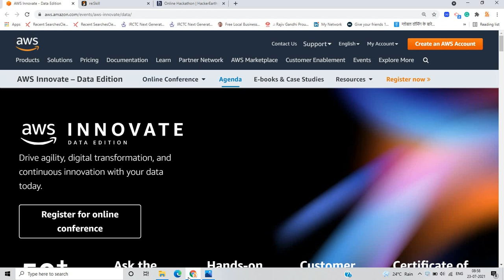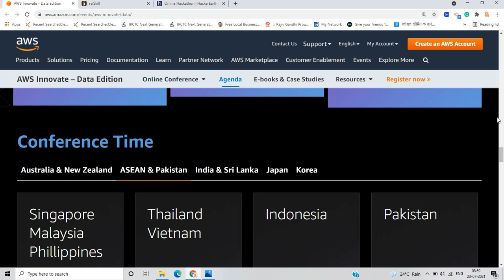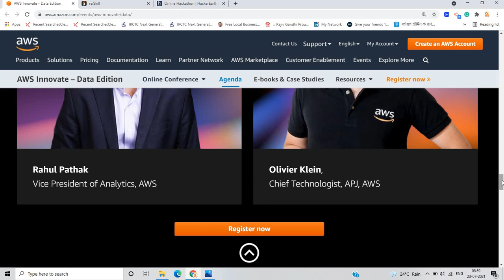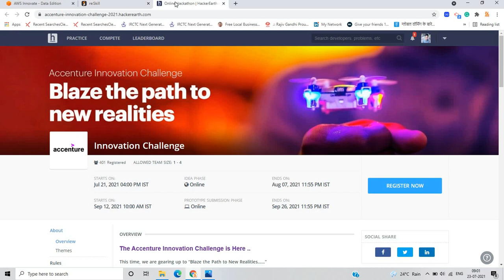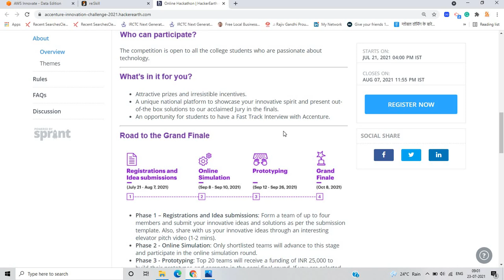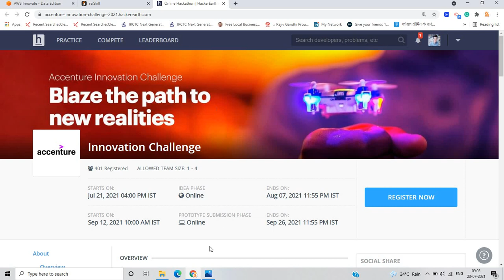Amazon FREE Training Free Certificate |Accenture Innovation Challenge Cash Prizes + Interview Chance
Hello everyone this video is all about Amazon  FREE Training Opportunity + Aws Events + Accenture Innovation Challenge  so in the video i discussed all the complete process so if you have any doubt you can ask in the comment section.

1. 🔥Aws Innovate:-

2. 🔥ReSkill:-

freshers jobs
btech jobs
amazon off campus drive
amazon 2022 recruitment
amazon freshers hiring
amazon off campus drive 2022
amazon freshers jobs
amazon
amazon jobs 2022
amazon off campus jobs
amazon Off campus recruitment
amazon registration process
amazon sde registration process
amazon 2022 registration process
amazon sde registration
amazon placement
amazon previous year papers
amazon sde exam pattern
amazon sde preparation
amazon sde exam pattern 2022
Accenture innovation challenge